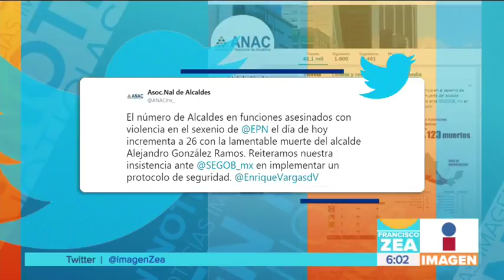Asesinan al alcalde de Pacula, Hidalgo | Noticias con Francisco Zea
El presidente municipal de Pacula, Alejandro González Ramos, fue asesinado la tarde del jueves 3 de mayo, confirmaron autoridades de seguridad pública de ese municipio.